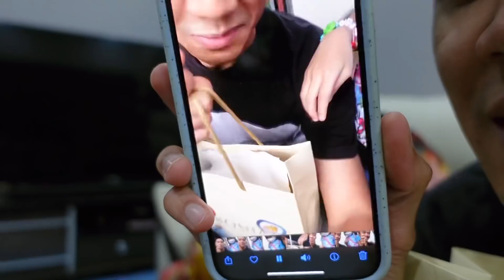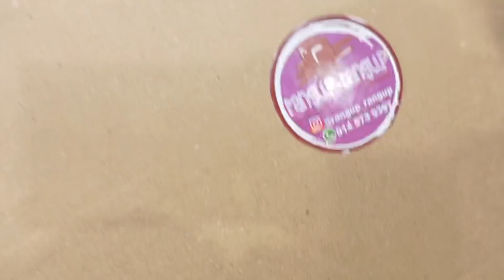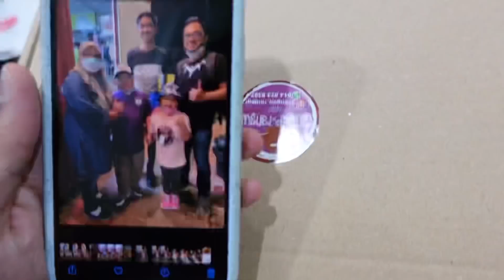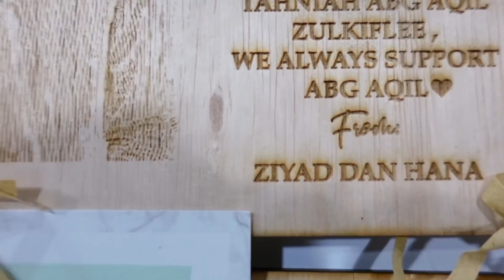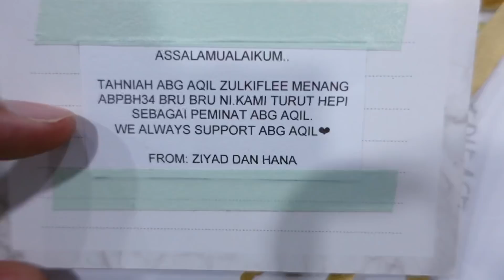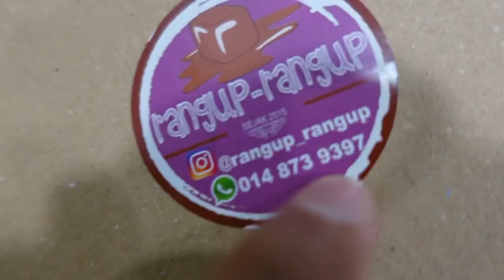AKIDDOS DAH NAK KAHWIN 😱 MAMA TERKEJUT DAPAT HADIAH 😂